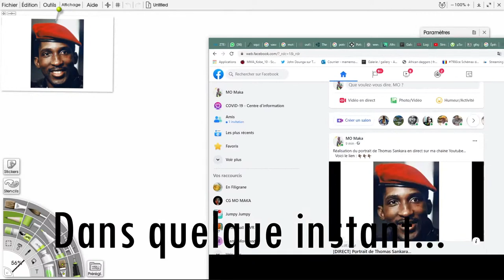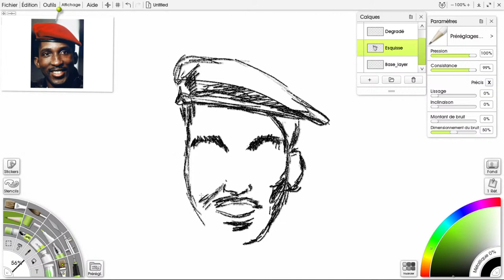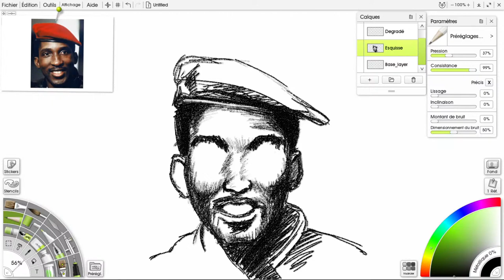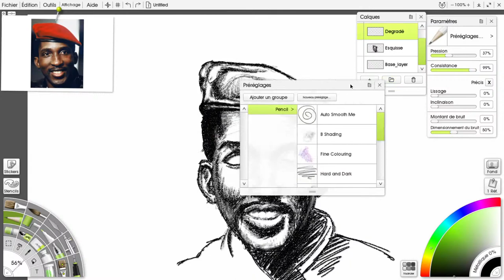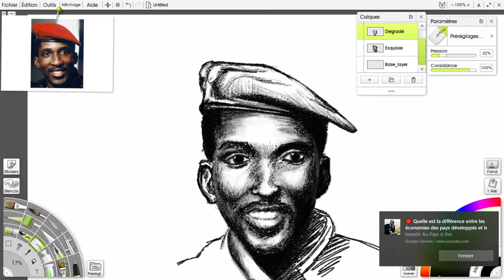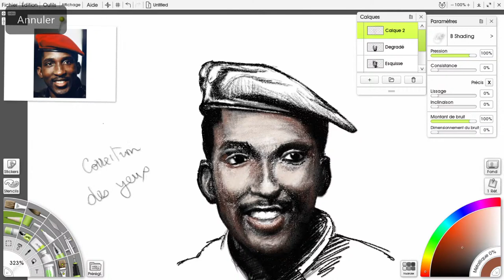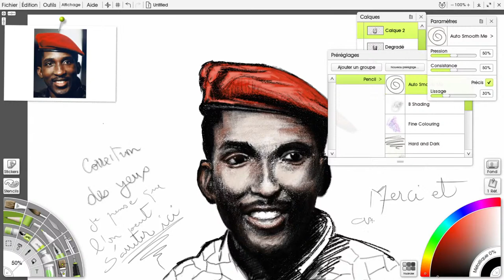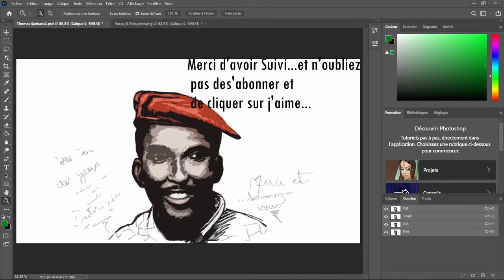[DIRECT] Portrait de Thomas Sankara...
Crédit Audio: Lecture Méthodique Du Sech Coovi Rekhmire Gomez de  L'OEUVRE D'ETERNITE DU CAPITAINE THOMAS ISIDORE SANKARA ET LA PROMOTION DU PANAFRICANISME REVOLUTIONNAIRE AU TROISIEME MILLENAIRE.

Thomas Sankara, né le 21 décembre 1949 à Yako en Haute-Volta et mort assassiné le 15 octobre 1987 à Ouagadougou au Burkina Faso, est un homme d'État anti-impérialiste, révolutionnaire, socialiste,
Un homme charismatique, anticolonialiste et panafricaniste
Né le 21 décembre 1949 à Yako (Nord de l’ex-Haute-Volta), Thomas Sankara a été formé militairement à Madagascar. En janvier 1983, à la faveur d’un coup d’Etat, il est nommé premier ministre. Le pays connaît alors une période d’instabilité et de nombreuses tensions minent l’armée. Arrêté en mai, Thomas Sankara resurgit en août à la suite d’un nouveau coup d’Etat mené par son ami, le capitaine Blaise Compaoré.
Agé d’à peine 33 ans, il devient président et symbolise l’Afrique des jeunes et de l’intégrité. D’allure sportive, charismatique et le sourire facile, il bénéficie d’une indéniable popularité. Travailleur acharné, parfois autoritaire, il n’apparaît qu’en treillis avec, à la ceinture, un pistolet à crosse de nacre offert par le dirigeant nord-coréen Kim Il-sung.

Il vit simplement, avec sa femme et ses deux fils dans un palais présidentiel délabré et n’a pour seuls biens que sa guitare et sa Renault 5 d’occasion, un véhicule qu’il impose comme voiture de fonction à tous les membres du gouvernement.

A peine au pouvoir, il change le nom de son pays et la Haute-Volta devient le Burkina Faso (« pays des hommes intègres »). Ses priorités : assainir les finances publiques, améliorer la situation sanitaire avec de grandes campagnes de vaccination et la construction de dispensaires – par les habitants eux-mêmes –, faciliter l’accès à d’éducation, développer l’agriculture, la production et l’artisanat local.

Un président à la poigne de fer, qui parfois dérange
Sous son règne, la population burkinabée est surveillée par les « comités de défense de la révolution » (CDR) et sanctionnée par les « tribunaux populaires de la révolution » (TPR). Thomas Sankara achève une grève d’instituteurs par des licenciements et l’opposition syndicale est réprimée par des arrestations.

Sur la scène internationale, ses relations avec les autres pays sont parfois complexes. Ses prises de position, ses liens avec les sulfureux dirigeants de la Libye et du Ghana lui valent quelques inimitiés en Afrique, à commencer par la Côte d’Ivoire, où Felix Houphouët-Boigny redoute que la jeunesse ivoirienne s’inspire de celle du Burkina Faso. Au président français François Mitterrand, qui avait accueilli officiellement le Sud-Africain Pieter Botha, lié à l’apartheid, il donne une leçon sur les droits de l’homme.
Thomas Sankara appelle aussi l’Afrique à ne pas payer sa dette aux pays occidentaux : « La dette ne peut pas être remboursée parce que si nous ne payons pas, nos bailleurs de fonds ne mourront pas. Soyons-en sûrs. Par contre, si nous payons, nous allons mourir. Soyons-en sûrs également. » Il inquiète, dérange de vieux bastions et se sait menacé. En 1987, il déclare :

« Je me sens comme un cycliste qui est sur une crête et ne peut s’arrêter de pédaler sinon il tombe. »

Le 15 octobre 1987, après quatre années au pouvoir et alors que « l’homme intègre », comme il est appelé, se rend à un conseil des ministres extraordinaire, il est assassiné avec douze de ses compagnons lors d’un putsch qui laisse Blaise Compaoré seul au pouvoir. Les corps sont enterrés en catimini le soi.